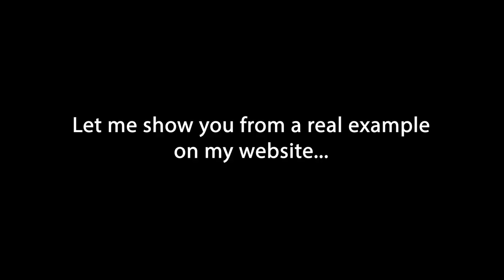Free Shipping Vs Paid Shipping | Shipping Candles & Other Products | Pros and Cons of Free Shipping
Feeling pressured to offer FREE SHIPPING to your customers' online orders? Struggling to figure out when and how to setup free shipping, or whether or not you even should?

In this video I discuss the pros and cons of offering "free shipping" (building the cost of of shipping into the price of you products.) We will discuss the alternatives such as flat rate shipping and, my personal favorite, Real-Time Calculated Shipping. Free Shipping can be a great tool, but use it wisely and plan appropriately. Otherwise you may end up costing your customer, or yourself, more money.
💡Email newsletter signup for future candle making tips, resources, new content, etc. Would love to have you

🧰//LINKS TO COMMON OR HELPFUL CANDLE MAKING SUPPLIES (Great for those getting started!!)

Rotating Pegboard Display (Wax Melts)
Peg Hooks for Rotating Display (above)
Thermometer 1
Thermometer 2
Thermometer 3
Thermometer 4

Presto Melter with spout
Pouring Pitcher
Wick Trimmer

Packing/Shipping Tape (Option 2)
Packing Peanuts (Environmental Friendly)

00:00 - Discussion Points
02:04 - Calculated Shipping Overview
02:50 - Flat Rate Shipping Overview
04:00 - Free Shipping Overview
04:34 - Pros of Free Shipping
07:04 - Cons of Free Shipping
10:22 - Myth - cost to customer
11:53 - Example - shipping cost
14:40 - Why free shipping can cost more
16:05 - Abandoned Carts
17:20 - Customer Expectations
19:05 - My Current Method and Why
20:50 - First Impression Pricing
22:10 - Wrap up